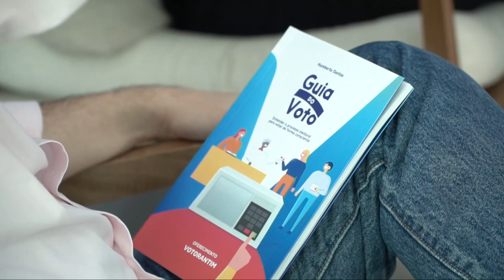Eu Voto! | Vototalks Festival 2018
Presentes nesta LIVE
João Miranda – Votorantim –, Humberto Dantas com moderação de Carlota Mingolla –Symnetics.